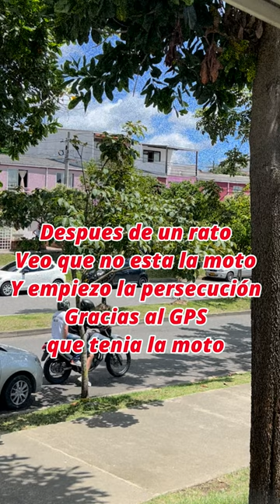Me ROBAR0N la moto XT660R y no creerás lo que hicieron estos LADR0NES 😱llega la P0LICIA